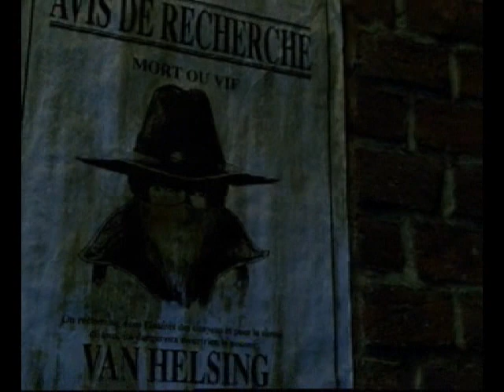van helsing theme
van helsing